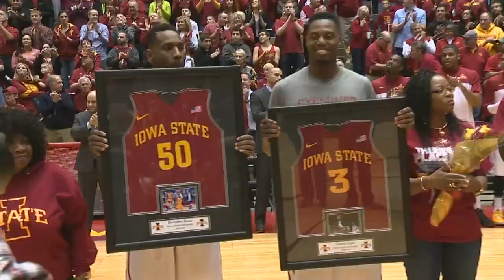2014 Iowa State Men's Basketball Senior Night Presentation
Iowa State honors seniors Tyler Ellerman, Bubu Palo, DeAndre Kane and Melvin Ejim